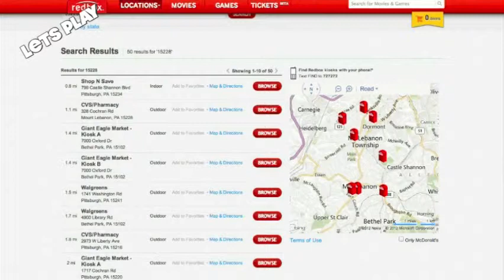InsertCointoBegin.com Presents Let's Play 22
InsertCointoBegin.com Presents Let?s Play 22 from InsertCoinToBegin.com's Let's Play. Like this? Watch the latest episode of InsertCoinToBegin.com's Let's Play on Blip!

Chachi is joined by Bobby, Rizz, this week, the crew talks about what they played this week, along with what their favorite maps in multiplayer games are, What time period they would set a game in, and What games they were surprised and disappointed in.  So, check it out and Give us some feedback.  And, if you like it, join us live Tuesdays at 7:00 p.m. EST on live.sorgatronmedia.com!